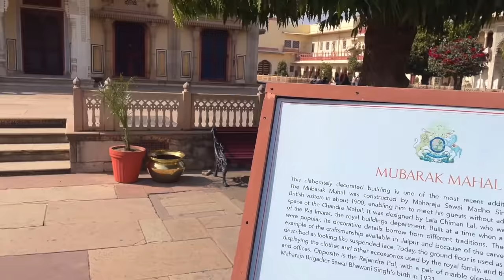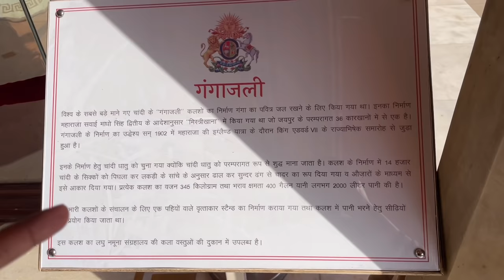यहाँ हुई है बॉलीवुड की कई फिल्मो की शूटिंग | City Palace Jaipur